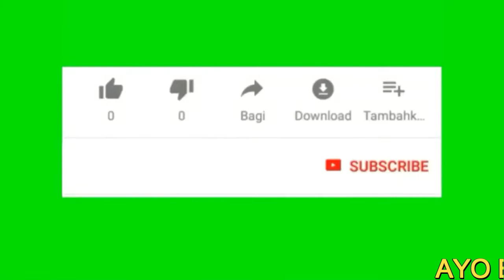Kreasi Buka Puasa PakeWalls – Agar Agar + 1 Scoop Ice Cream Wall's O Wall's Prabumulih official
BAHAN :
2 potong agar-agar merah
Beberapa potong jeruk
Segenggam jeruk kupas untuk hiasan
Segenggam buah delima untuk hiasan
1 potong jeruk dibentuk bulan sabit
1 scoop PakeWalls Oreo Cookies & Cream Vanilla

CARA BERKREASI :
1. Siapkan 2 potongan agar-agar dan campurkan dengan beberapa potong jeruk.
2. Ambil 1 scoop PakeWalls Oreo Cookies & Cream Vanilla dan masukkan beberapa buah delima dan potongan jeruk kupas sebagai hiasan.